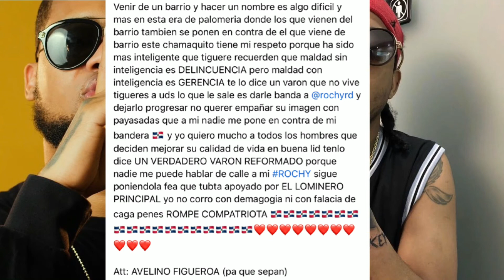EL EMOTIVO MENSAJE |De Lapiz Conciente Para RochyRD Ya que todos Se burlan Porque No Tiene Visa 🇺🇸